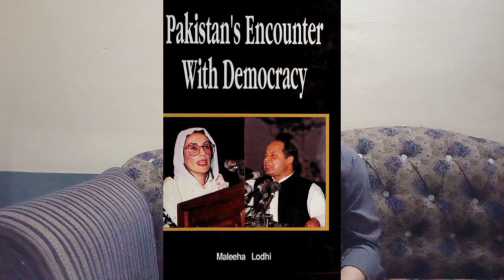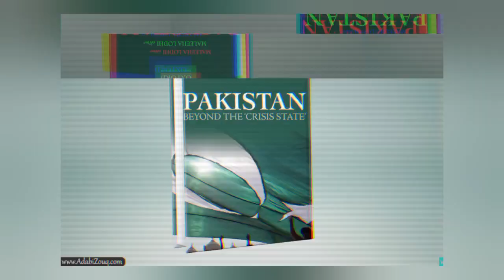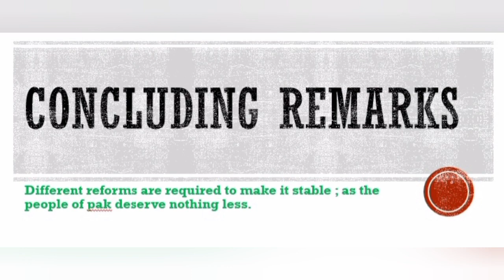Pakistan beyond the crisis state| BOOK REVIEW |Chapter wise summary of the book by Maleeha lodhi|CSS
In this video, overall book review along the chapter wise summary has been presented in a simpler way for a lucid comprehension. Each and every thematic point has been discussed with references from the book.